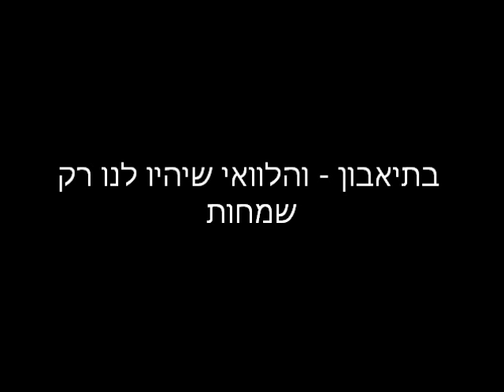בר מצווה דניאל פרידמן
באוקטובר 2018 חגגנו לדניאל את בר המצווה שלו.